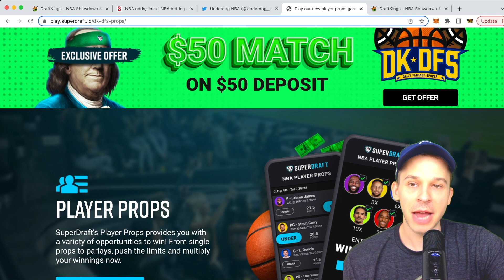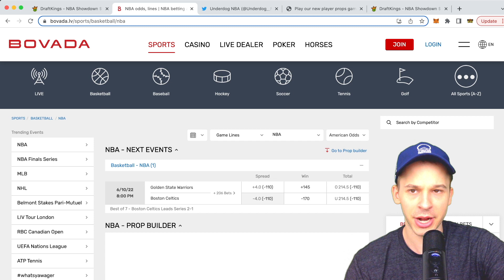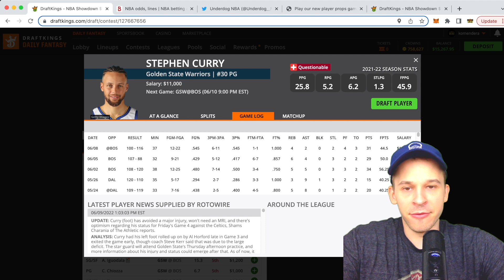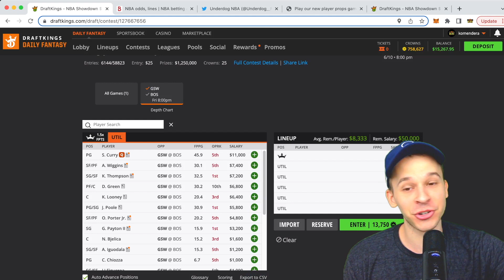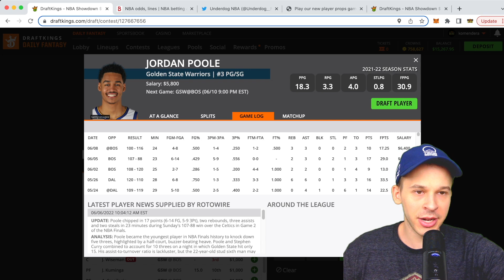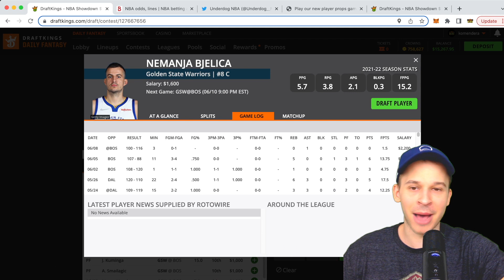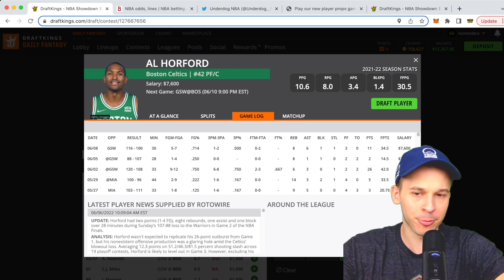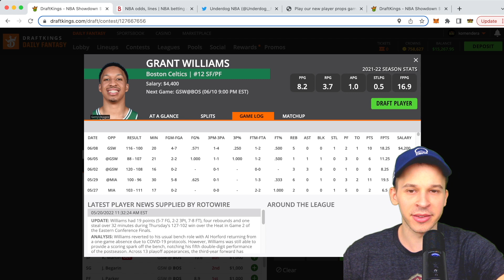DRAFTKINGS NBA FINALS ANALYSIS (GAME 4) | DFS PICKS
In this video, I breakdown the NBA showdown slate on DraftKings.